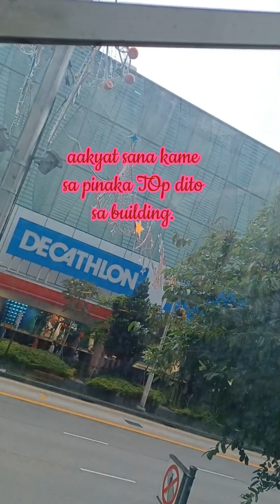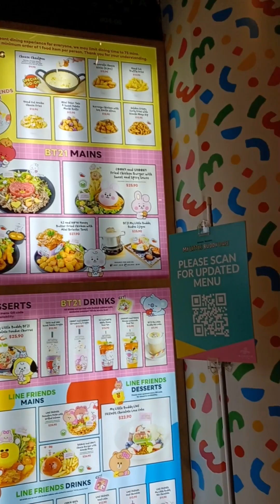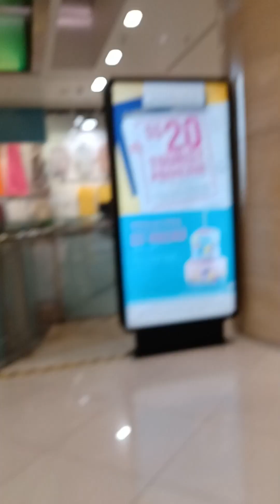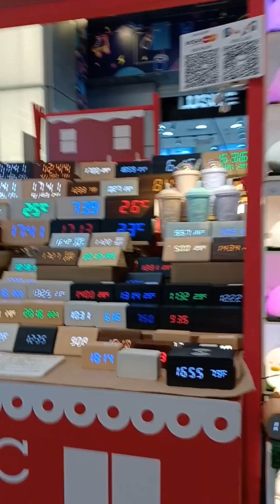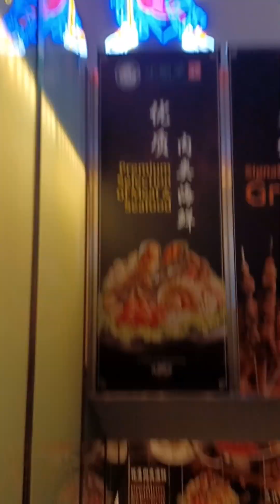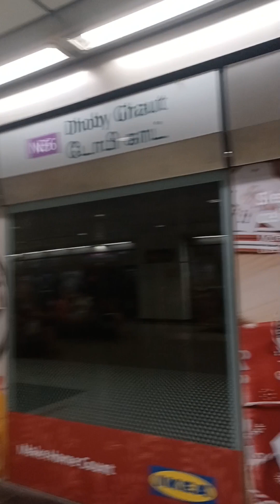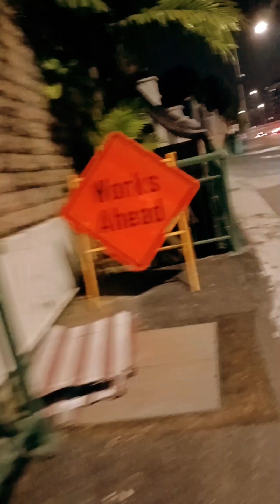Somerset 🇸🇬 buhayOFW offdayMode exploringSg